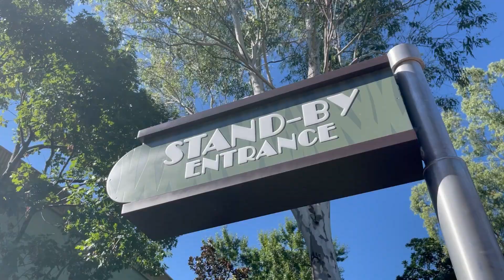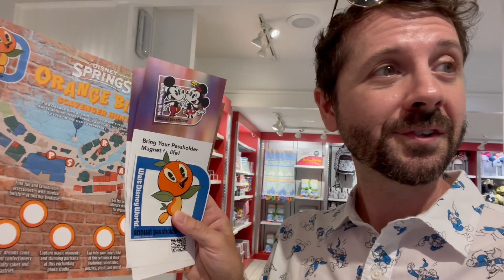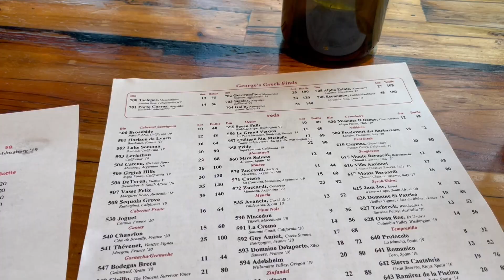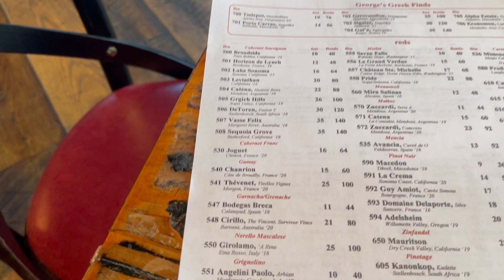Disney World Trip Vlog Day 2: Animal Kingdom to Wine Bar George & A Surprise Ending!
Day 2 of my Walt Disney World trip took me all over the resort. From Animal Kingdom to Disney Springs at Wine Bar George, and then a surprise end to my night, it was quite an adventure!

FANMAIL:
Maxwell Glick
2632 Wilshire Blvd
Suite 414

Extra special thank you to my Patreon supporters: Marissa Childree, Quincy Gaines, Tiffany Lopez, Jonell Martin, Haley Page, Michelle Phoenix, Michael Queener, Scott Shigemi, Michelle Trujillo, Rosemarie & Ryan Tyler, Shawn Williams, Dee Dee Williamson, Vern Wisner, Mike Wright